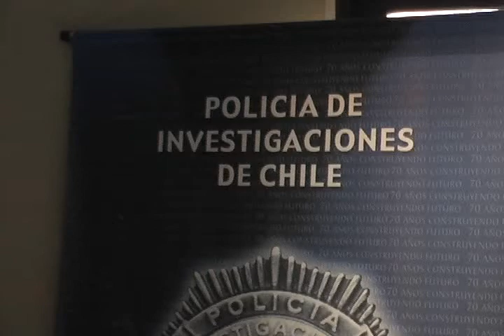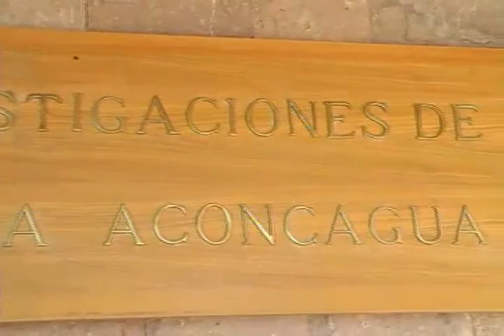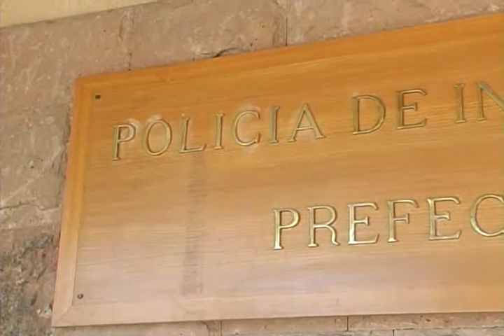MEGAOPERATIVO DE LA PDI DEJA 59 DETENIDOS EN LA ZONA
59 personas detenidas en las provincias de Los Andes, San Felipe y Petorca, dejó como saldo un megaoperativo realizado por la PDI durante las ultimas 24 horas.
Los procedimientos que se enmarcaron en un trabajo policial a nivel regional, corresponden a la detención principalmente de personas con órdenes de aprehensión pendiente y delitos flagrantes.